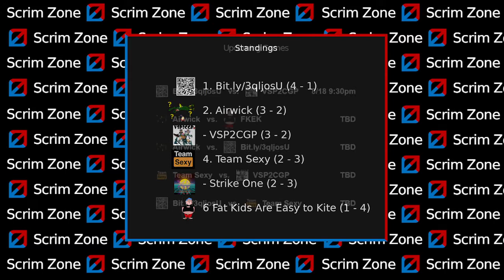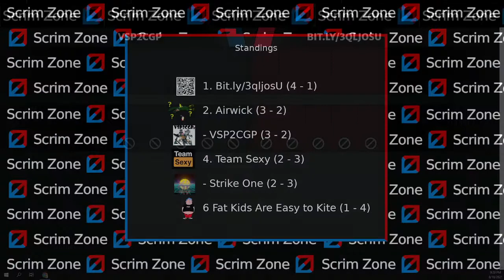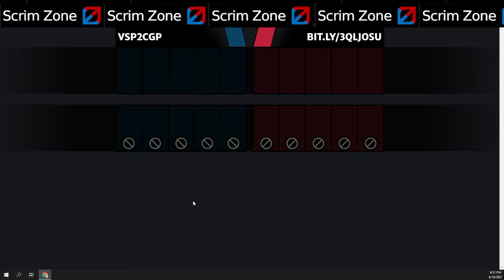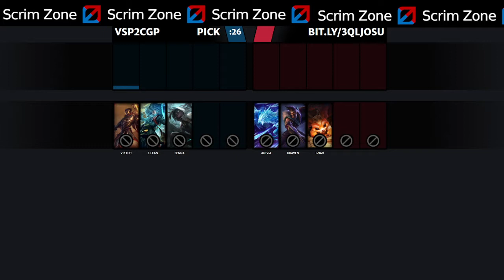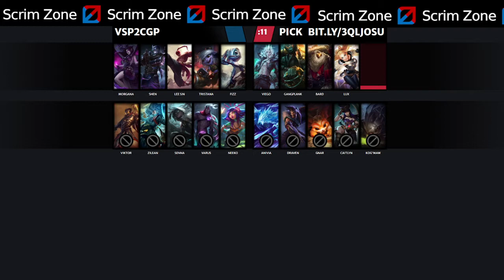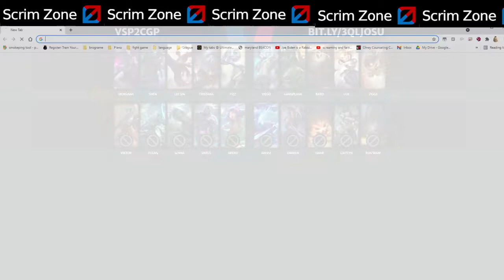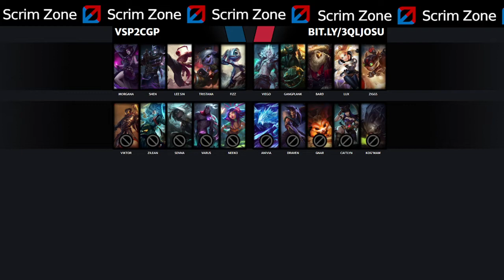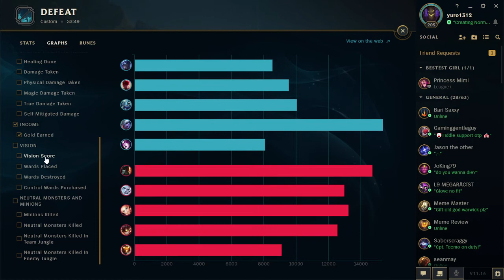Bit.ly/3qljosU vs VSP2CGP - Scrims S1 W8 G1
Bit.ly/3qljosU vs VSP2CGP

Scrims Season 1 Week 8 Game 1